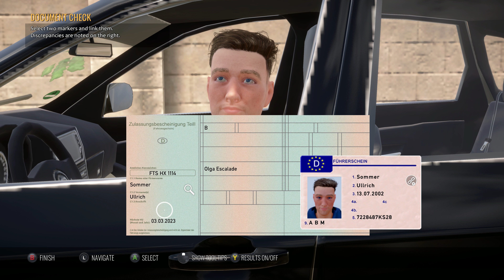Autobahn Police Simulator 3 PL | Xbox Series X | #31 Kolejna ranga